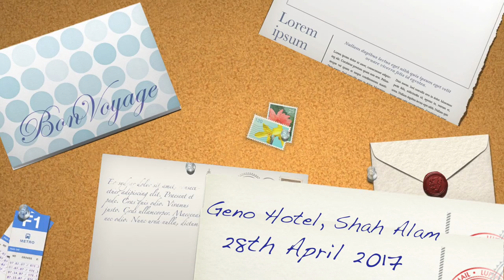D102AC2017 Welcome Night Trailer